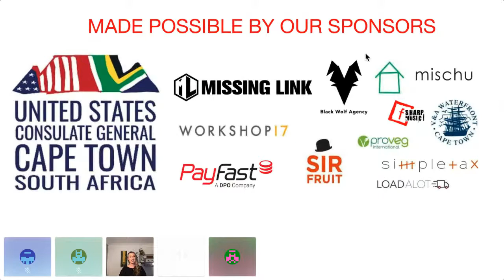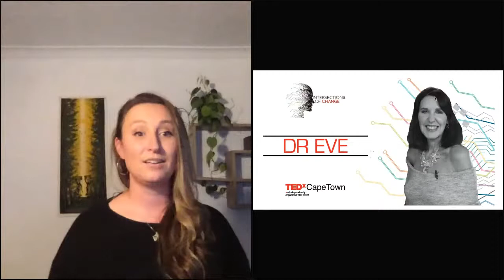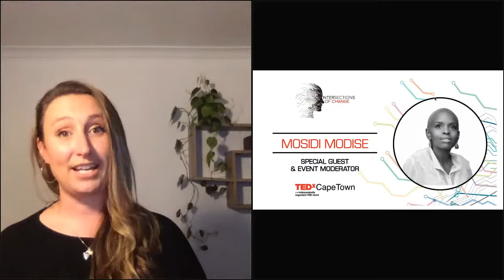Digital Series: Decade of WOMxN with Dr. Sindiwe Magona, Dr. Eve and Shimmy Isaacs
We invite you to join us in an authentic and inspiring conversation about the challenges our society faces with regard to gender inequality and how we as a people can move toward gender equality by 2030, aligned with The United Nations Sustainable Development Goal.

The conversation will be led by Mosidi Modise who is not only a member of the World Economic Forum Young Global Shapers Community but also a renowned entrepreneur and activist for womxn’s rights.
Panellists included:

Dr Sindiwe Magona, is an award-winning author, storyteller, motivational speaker, actor, teacher (isiXhosa) and translator. She delivered her inspiring TEDxCapeTownWomen talk in 2016, titled ‘Poverty is not invincible’.
In 2011 she was the recipient of the Order of Ikhamanga - a South African honour instituted on 30 November 2003 and granted by the President of South Africa for achievements in arts, culture, literature, music, journalism, and sports.
Dr. Magona has written over 150 children’s books, including folktales old and new, four stage plays; two books of short stories, including Living, Loving, and Lying Awake at Night (one of Africa’s 100 Best Books of the Twentieth Century); autobiography and biography; four novels; radio plays; and a screenplay. She writes in both English and isiXhosa; and translates for various media, including film; and is currently a writer-in-residence at the University of the Western Cape. She has received Honorary Doctorates from Hartwick College (USA) and Rhodes University (South Africa).
Dr. Eve - is an internationally trained and accredited Couple & Sex Therapist, Clinical Sexologist in Private Practice. In 2015 she was on the TEDxCapeTown stage and shared her talk titled, Cyber Infidelity: The New Seduction. She lectures internationally on Cyber Infidelity, Complex Relationships in the Digital Age & Intimacy Trauma. For the last 20 years she has taught Sexual Medicine at the University of Cape Town, Medical School; was appointed as a WHO temporary advisor and has been a board member of WAS (World Association of Sexual Health) and ISSWSH (International Society of Women’s Sexual Health ). As the founder of the Dr. Eve brand she has had a strong media presence for the last 27 years, with her own weekly radio shows and television appearances. Currently, she has a bi-monthly weekly live call-in show on Radio 702 and Cape Talk, with Aubrey Masango.
Shimmy Isaacs, is a South African comedian, writer, and actress that has wowed audiences since she obtained her Honours Degree from AFDA in 2005. She later specialised in a performance technique called “THE NEED” at the Black Nexxus School of Performance in New York City. Since returning to South Africa in 2006 she has been a lecturer in the Acting Department at AFDA Cape Town, made her stand-up comedy début in 2011 at the Vodacom Funny Festival at the Baxter Theatre, and represented South Africa on various international stages including the Royal Carre Theatre in Amsterdam and the Comedy Festival in Glasgow, Scotland. Her acting career includes featured roles in the film Ellen Pakkies, directed by award-winning director Darren Joshua, and well known South African drama series Sara Se Geheim (3 seasons), and Arendvlei Season 2. In 2019, she was the creator and screenwriter for the sitcom Frieda, and currently is the Headwriter for feature Rom-com Comedy films at the Gambit film production company.